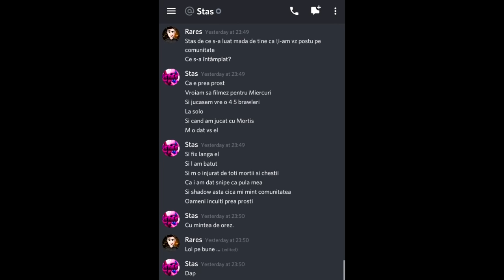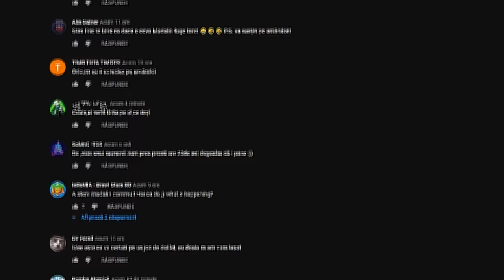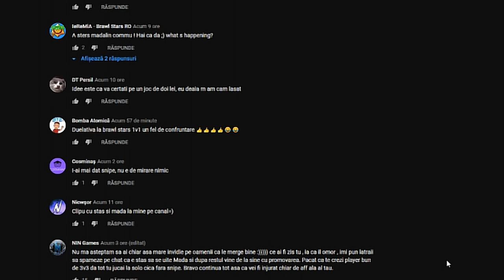Cearta dintre Madalin si Stas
🔥 Putem sa strangem 200 like-uri
🔥Club Brawl Stars: ODaiCuRomanii, Rares Family

★ Componente PC:

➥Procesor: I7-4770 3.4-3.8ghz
➥Placa video: NVIDIA GeForce GTX 1050
➥Sistem: 64 bit
➥Memorie Ram: 16 GB
➥Memorie HDD: 1 TB
➥SSD Samsung 860 EVO: 250 GB
➥Sistem de operare - Windows 10 Pro

★Periferice:

➥Mouse: Serioux Drago 300 Red
➥Tastatura: Fury Spitfire
➥Casti: Genesis Radon 600
➥Monitor: LED ASUS Gaming VG255H 24.5 inch 1 ms Black FreeSync 75 H